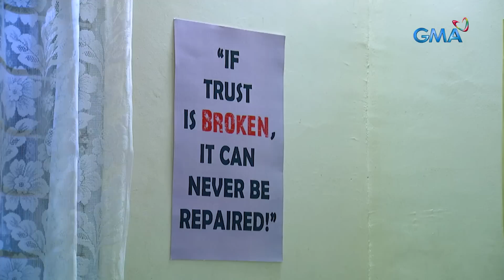My Korean Jagiya: Full Episode 40 (with English subs)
My Korean Jagiya tells the story of Gia (Heart Evangelista), a quirky, bubbly, hopelessly romantic and ultimate K-drama fangirl, armed with a determination to meet her long-time crush, Korean superstar Kim Jun Ho (Alexander Lee).